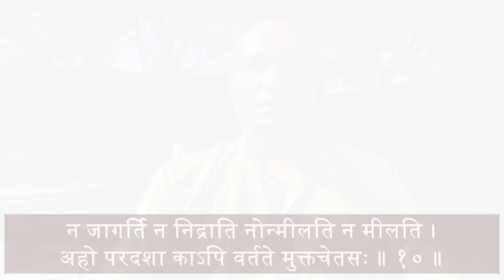अष्टावक्र गीता 17.10 अनुवाद एवं व्याख्या | Ashtavakra Gita 17.10 Translation and Commentary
अष्टावक्र गीता ऋषि अष्टावक्र और मिथिला नरेश जनक के बीच एक संवाद है। यह बाहरी संसार की पूर्ण असत्यता और अस्तित्व की पूर्ण एकता पर बल देने वाला ग्रन्थ है जो अद्वैतवादी दर्शन का प्रचार करता है। इस वीडियो में हम अष्टावक्र गीता के अध्याय 17 के श्लोक 10 का अध्ययन करेंगे।

The Ashtavakra Gita is a dialogue between the sage Ashtavakra and the Mithila king Janaka. It is a text emphasizing the absolute unreality of the external world and the absolute oneness of existence, which propagates monistic philosophy. In this video we will study Ashtavakra Gita Chapter 17 Shlok 10